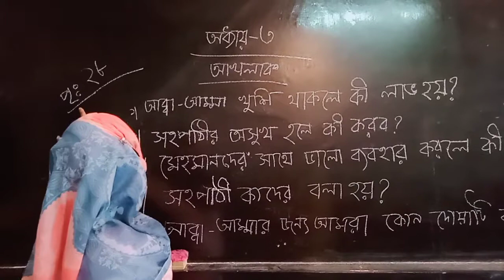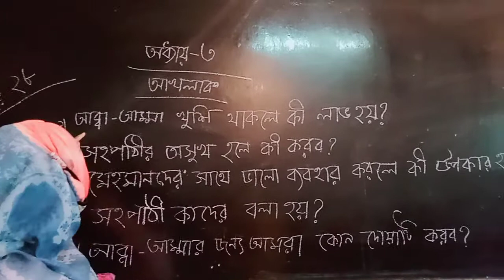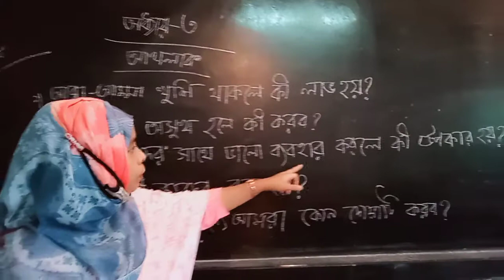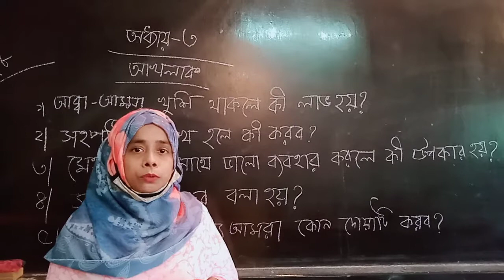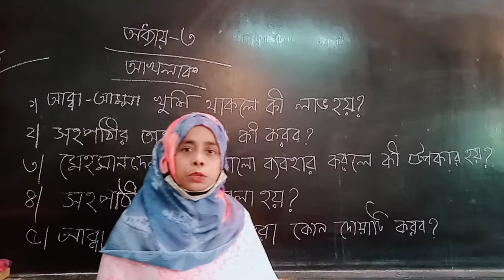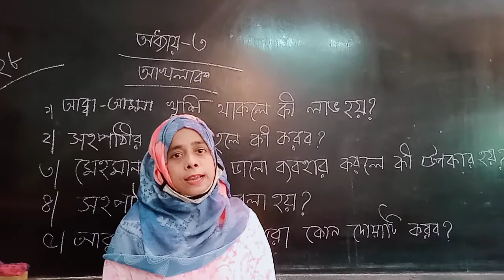Shirin Akter, Class: 3, Islam